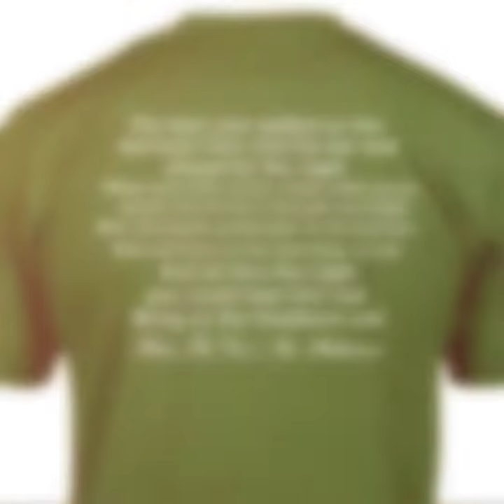The Little Brown Mouse Artwork and Music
Everyone loves a good Irish Drinking Song. But so few us can remember the words, the tune or possess the necessary props for home or when and out and about. In cooperation with Kelly Lane Art and The Cat's Ass in Skibbereen, we present this 40-second video and two valuable links. One to buy the art work and the other a tee shirt.

Canvas Art Reprint